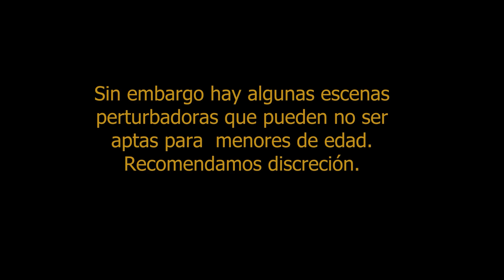Historias de Terror. -Salida de Emergencia- (con actuación de voces reales)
El día feriado de Benny trabajando en una cafetería pasó de ser aburrido a la peor pesadilla posible.  ¡Qué es real?  ¿Qué sentido tiene la vida? . A veces significa todo y a veces no tiene nada de sentido. Recomendamos el uso de audífonos para una mejor experiencia.